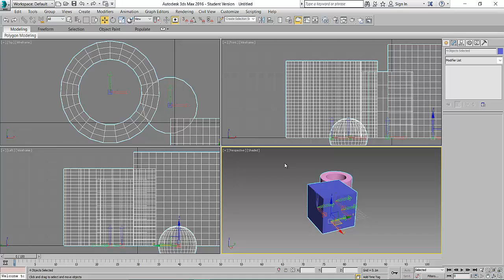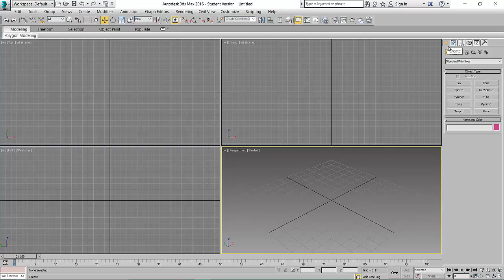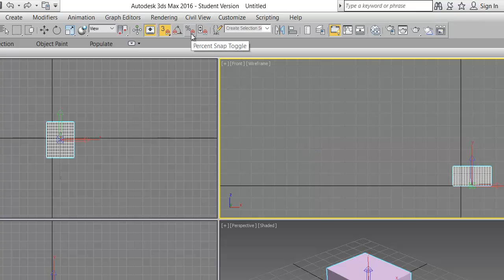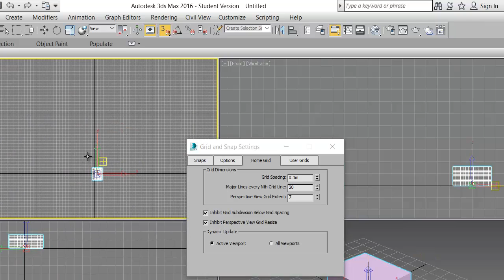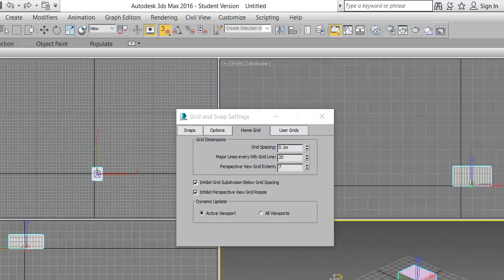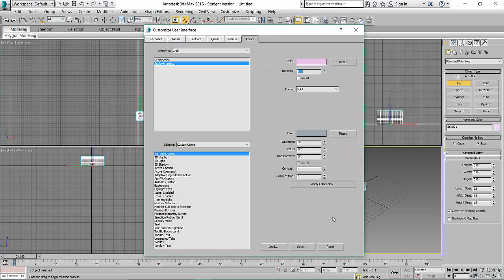6/49 Grid - การใช้ Revit ร่วมกับ 3ds Max เพื่อสร้างวิดีโอจำลองอาคารให้สมจริง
การใช้ Revit ร่วมกับ 3ds Max เพื่อสร้างวิดีโอจำลองอาคารให้สมจริง

หากต้องการเรียนฟรี สามารถขอคูปองได้ที่

เนื้อหาจัดทำที่โปรแกรมวิชาเทคโนโลยีก่อสร้าง มหาวิทยาลัยราชภัฏนครราชสีมา